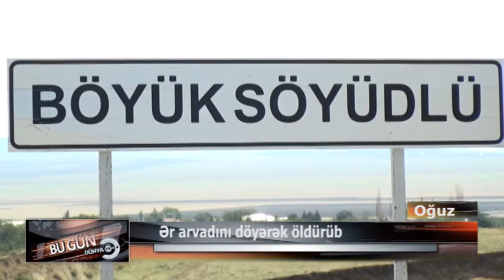Oğuzda ər arvadını döyərək öldürüb